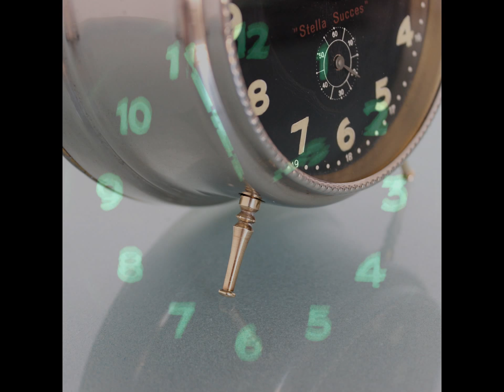PHOTOSHOOT JUNGHANS ANTIQUE Alarm/Mantel Clock BAUHAUS! SQUARE BELL 1920s German Black Dial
JUNGHANS ANTIQUE Alarm/Mantel Clock BAUHAUS! SQUARE BELL 1920s German Black Dial